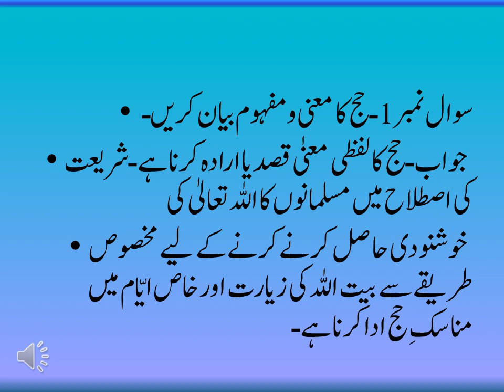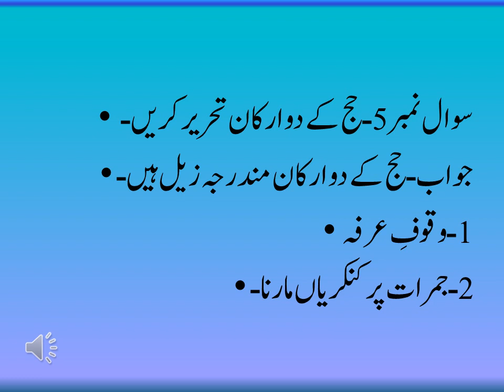Haj or us ki Aalamgereat ( class 8th ) Islamiat حج اور اس کی عالمگیریت (کلاس ہشتم) اسلامیات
Haj
 Importance of Haj
Knowledge
 Islam